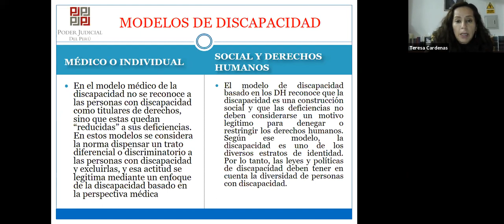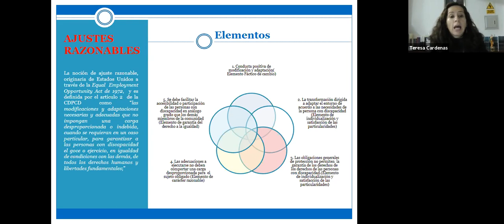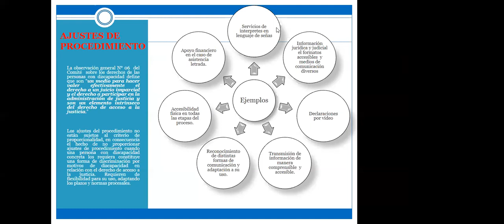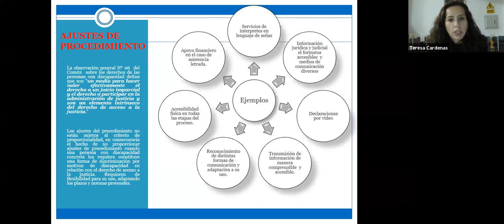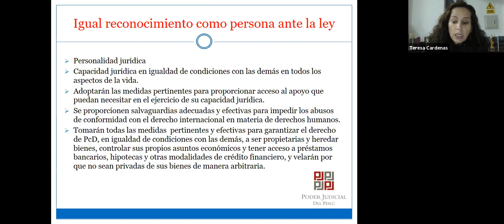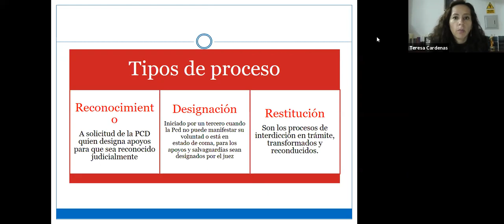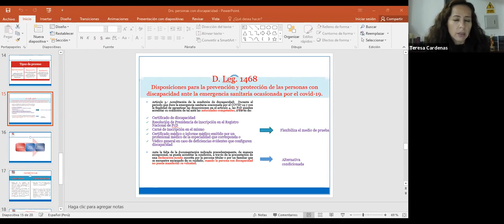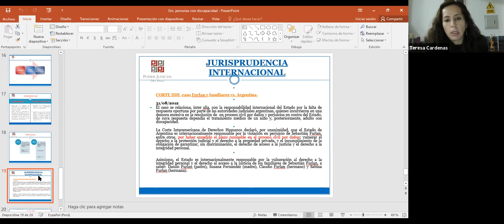CURSO DE ESPECIALIZACIÓN VIOLENCIA DE GENERO Y DISCAPACIDAD CORTE DE IQUITOS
IV MODULO: Capacidad jurídica e interdicción de las mujeres con discapacidad. Tipología de la Discapacidad y atención jurídica acorde a la misma